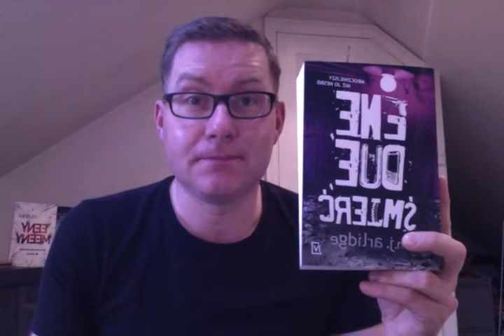M.J. Arlidge pozdrawia czytelników z Polski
Autor książki "Ene, due, śmierć" pozdrawia czytelników. Więcej o książce